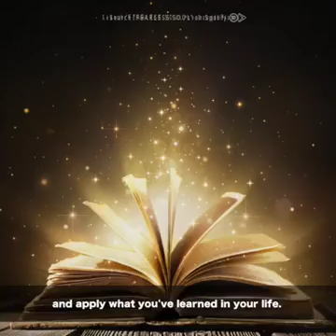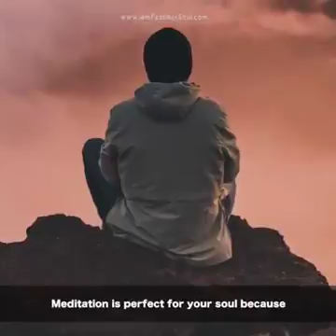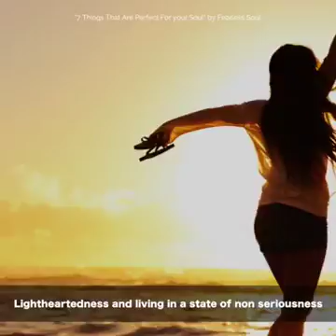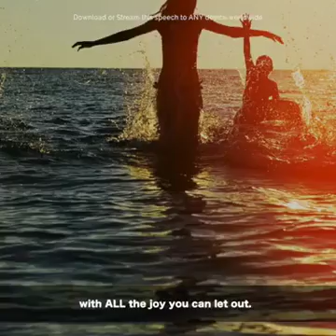Goodness in life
Love ur life